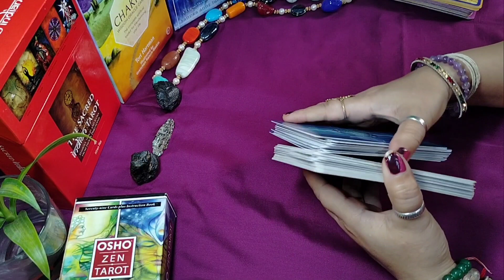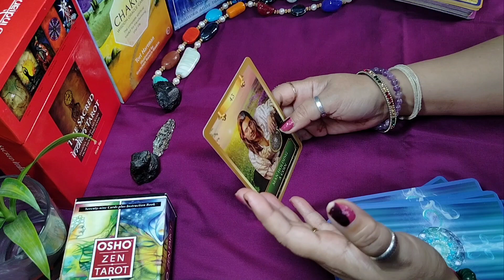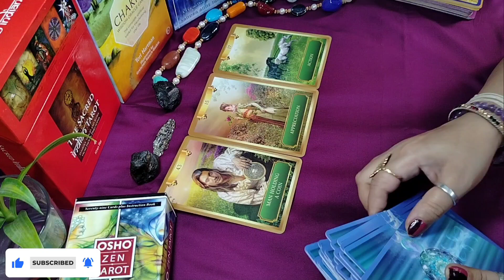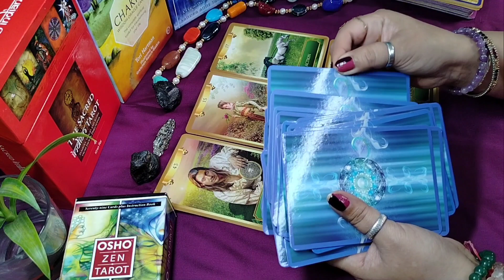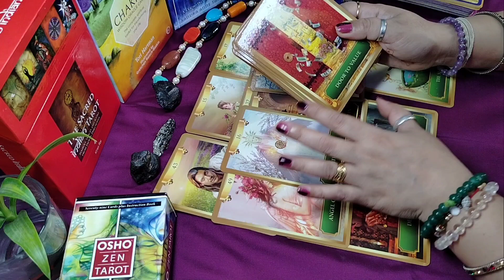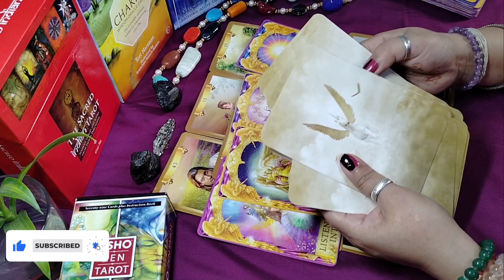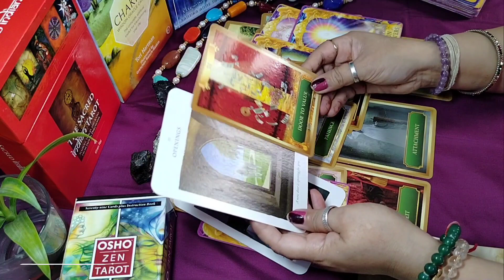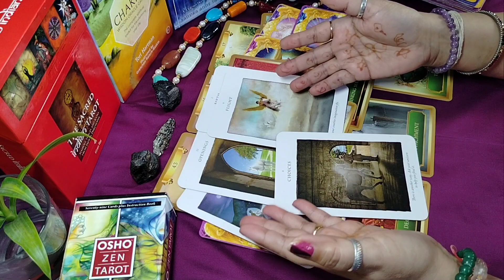Leo सिंह | आप के God आप से क्या कहना चाह रहे हैं | A Tarot World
Hello everyone,

I am Upasana certified tarot card reader and psychic also.

It is a general reading and predictions only.It maybe resonate or maybe not resonate with you.

It is also fun and entertainment for those who don't believe this . Always be positive.

WhatsApp number is only for paid service.

 Don't give any questions.

Contact on my WhatsApp number for PAID PERSONAL TAROT READING in detail.

( only messages for paid service)

My charges are reasonable @
Rs 469 only Tarot with numerology.